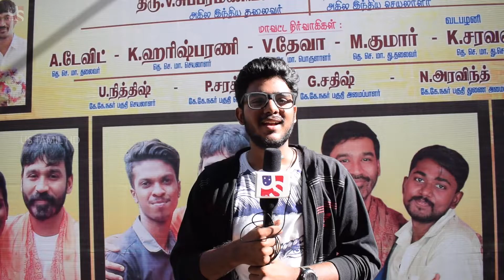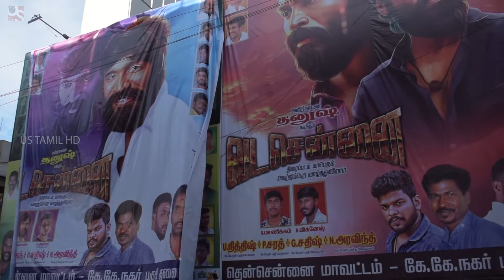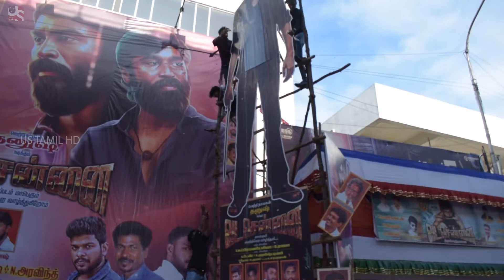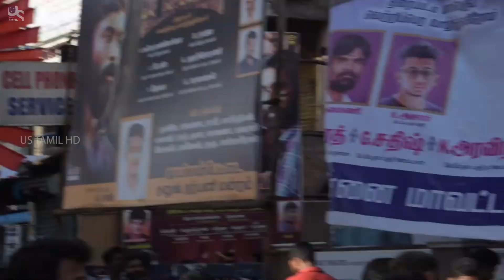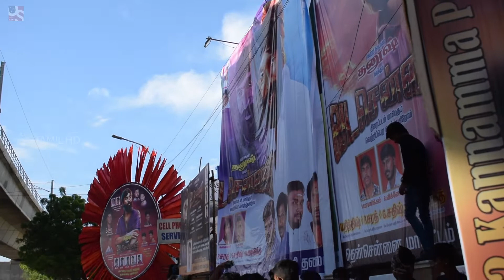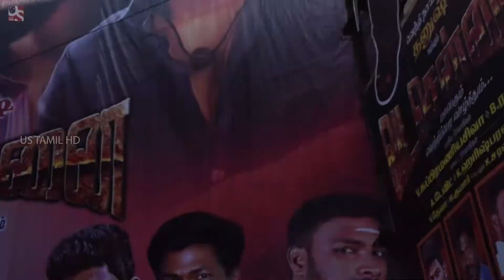Vada Chennai Fans Celebration | Us Tamil HD